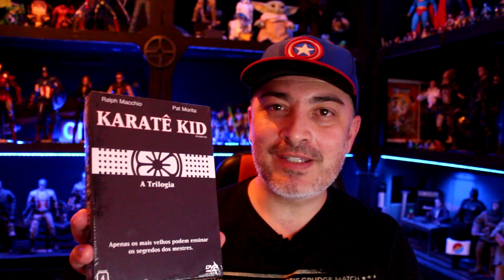CURIOSIDADES KARATÊ KID 3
Roteiro e pesquisa: Charlie Borba e André Pacheco